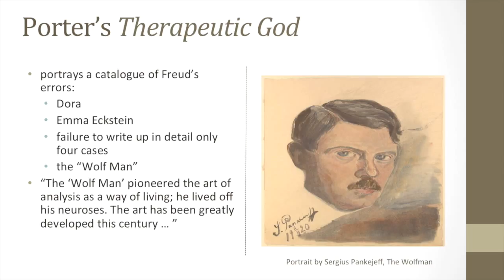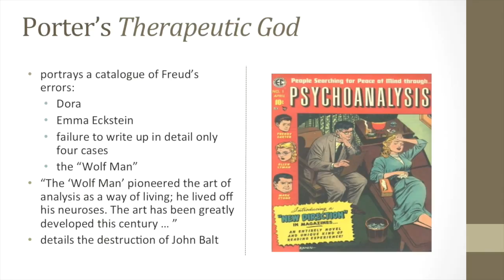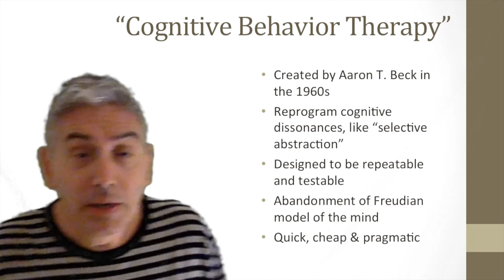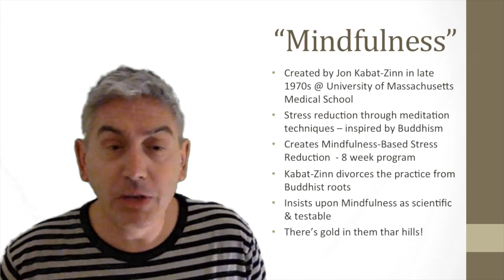M&M 2015 L6M5